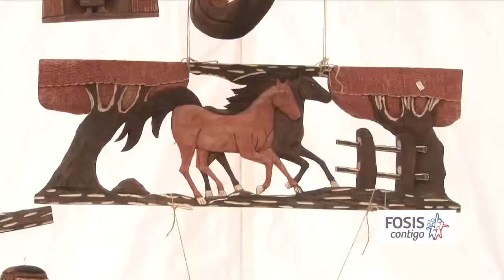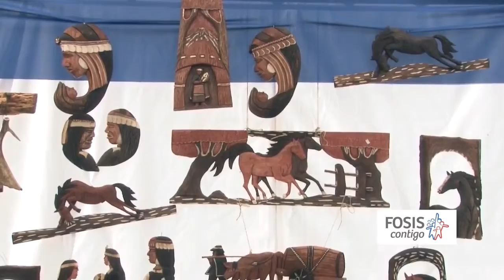Feria Cauquenes Rezagados Variados